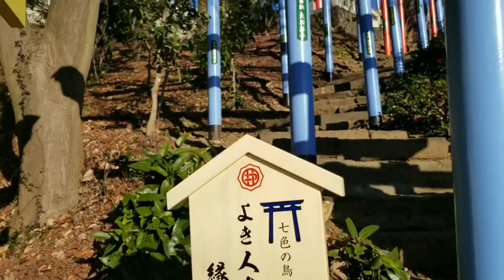Orihime Shrine Ashikaga Japan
Orihime Shrine Ashikaga is So very fantastic place

Musician: @iksonofficial

Musician: @iksonofficial#Ashikaga#OrihimeShrine#Fantastic